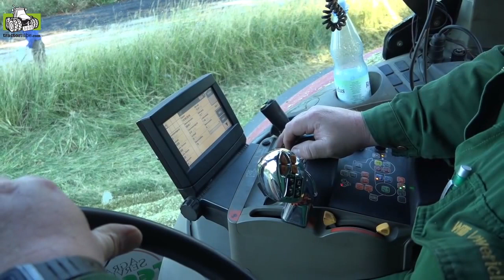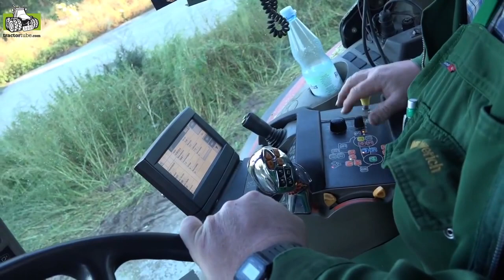Biosnijmaïs hakselen door Terhuf Agrarservice met Claas Jaguar Trekkerweb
Biosnijmaïs hakselen door Terhuf Agrarservice met Claas Jaguar